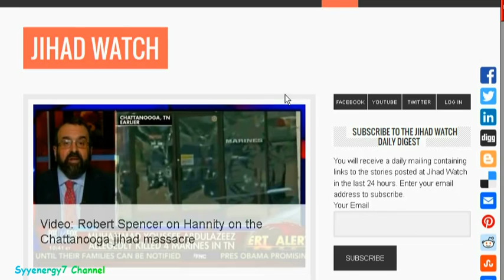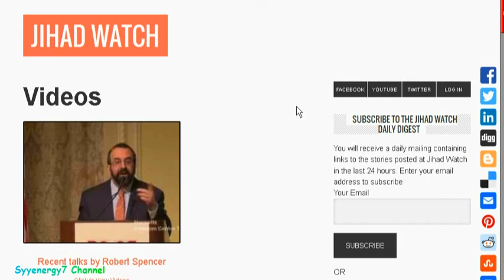The United States Marine Corps is a RELIGION